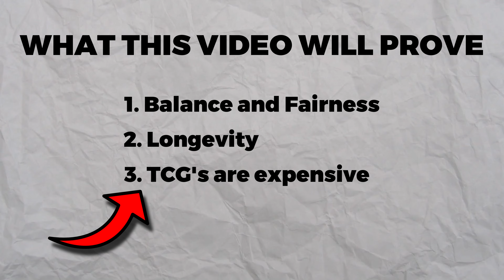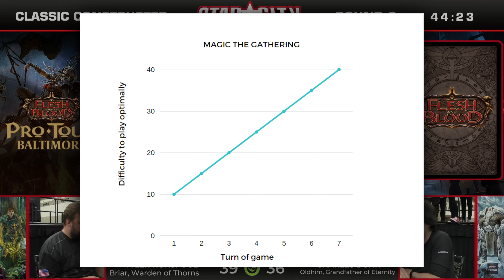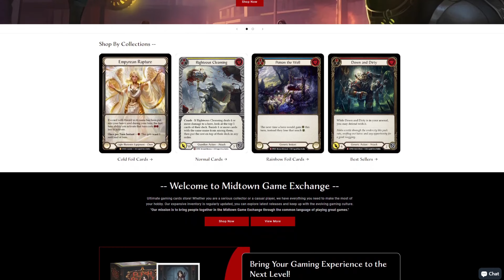Is Flesh and Blood More Difficult than MTG?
Flesh and Blood TCG // FABTCG